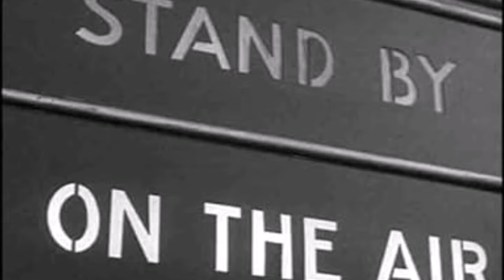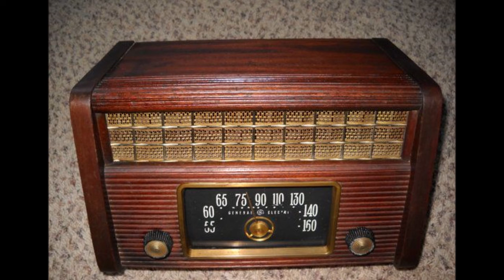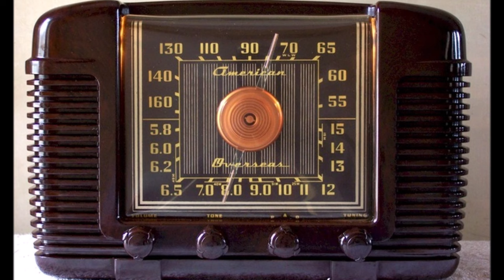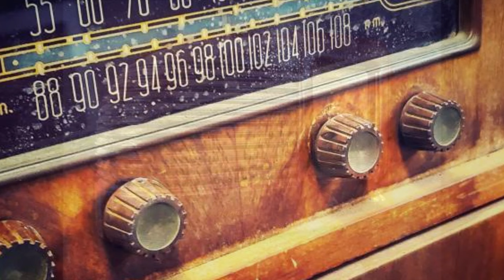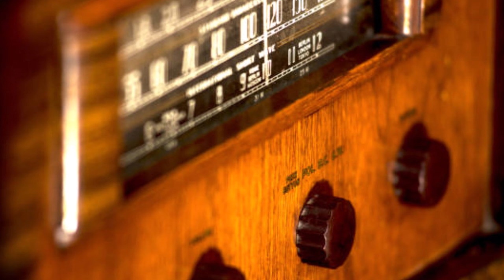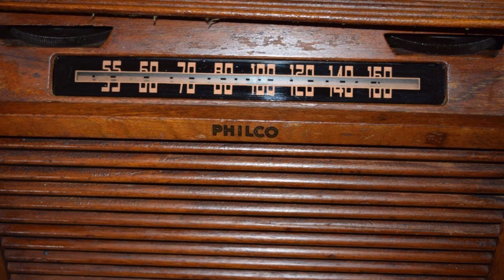AAHIAH Episode #80: “THE PAUL REVERE WILLIAMS STORY”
Throughout his impressive career, architect Paul Revere Williams left an indelible mark on the world of design. He designed approximately 2,500 buildings including private homes, public buildings, and commercial structures. His clients included many Hollywood celebrities, such as Tyrone Power, Lucille Ball and Desi Arnaz, Lon Chaney, Barbara Stanwyck, and Frank Sinatra, to name a few. His story is a testament to the power of hard work, dedication, and a passion for excellence.
The African American History Is AMERICAN History Video Series Channel on YouTube is a video series and podcast that appeals to viewers/listeners of every race and age, from middle school to middle age.

We here at AAHIAH are proud to share that our program has been endorsed by several prestigious organizations, including The Harlem Historical Society, Howard University, Newton North High School, Anson County Early College High School, Don Buchwald & Associates, SoBro (South Bronx Overall Economic Development Corporation), and Henry Louis Gates Jr.

“These videos are a part of my daughter's homeschool curriculum. Love them!!” @mikithelifemomager9455

“This is my go-to channel for history lesson videos!” @joelschofield7357

“Thank you for making such amazing videos!” @maudedwards7791

“I appreciate the history content you provide, a lot of which I was unaware. I look forward to the next episode.” @8lu6oy